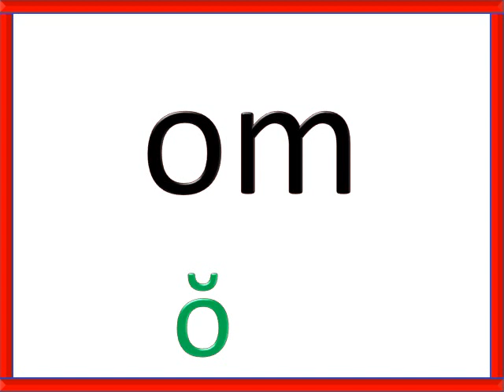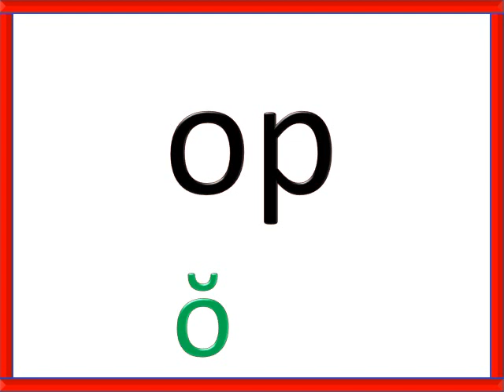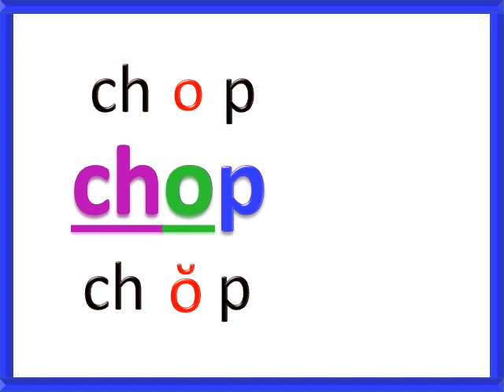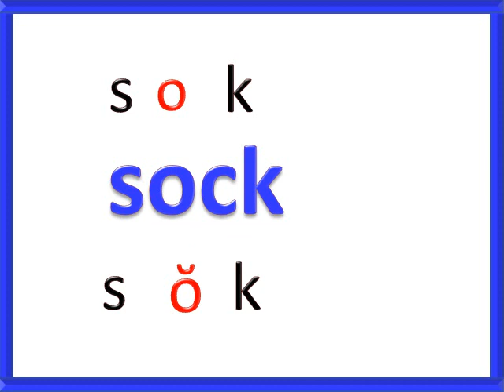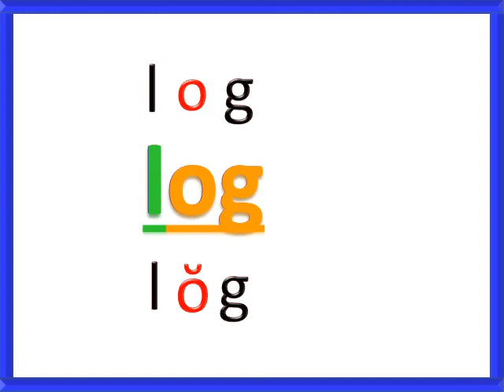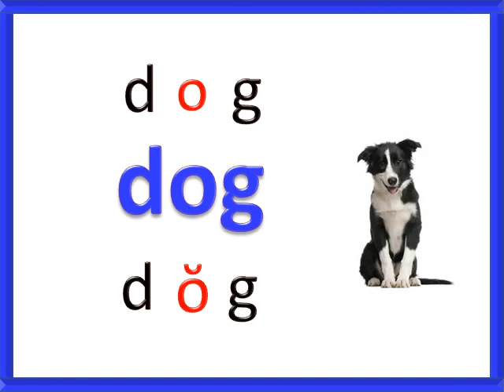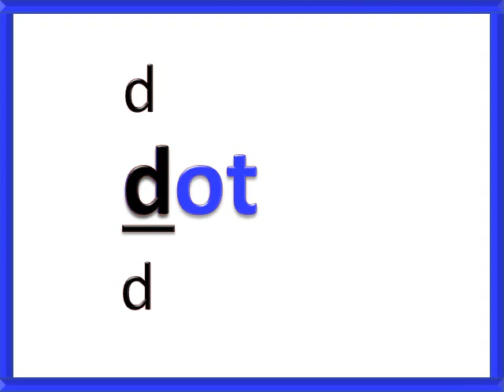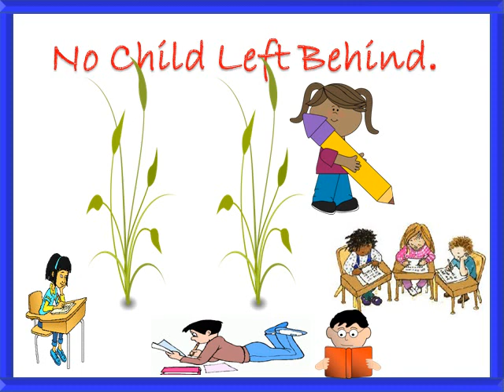The Short ( ŏ ) Sound CVC & CCVC